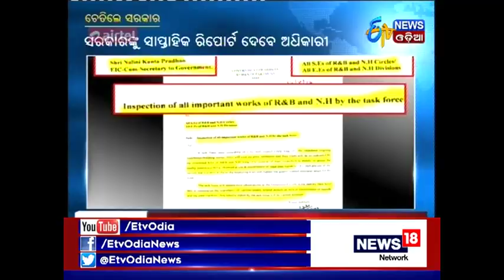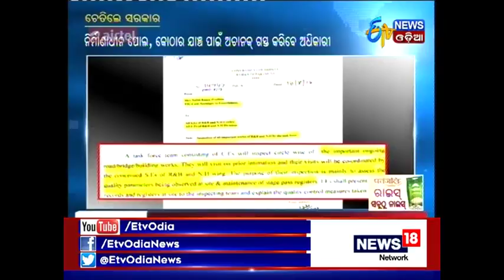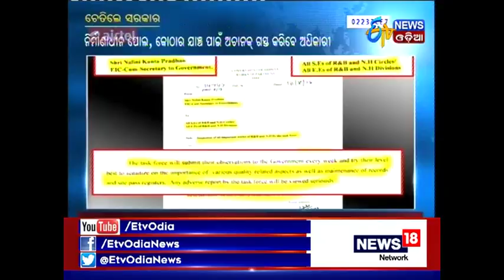Govt. ordered quality check of under construction govt. building & bridge - Etv News Odia